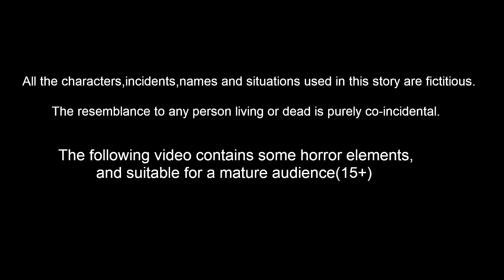गरीब बच्चों की जादुई सुनहरी गाय Hindi Kahani | Hindi Kahaniya | Story World Hindi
गरीब बच्चों की जादुई सुनहरी गाय - Garib Bache kiJadui Sunhari Gaay Hindi Kahani | Hindi Kahaniya  | Hindi Kahani | Story World Hindi